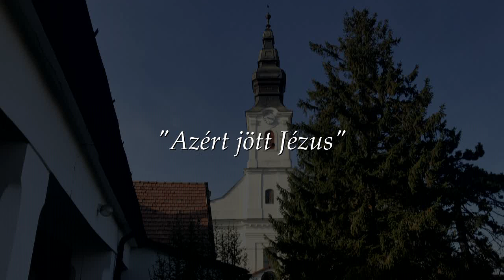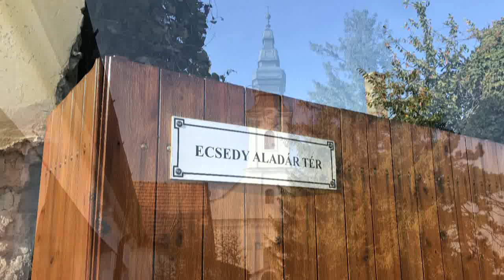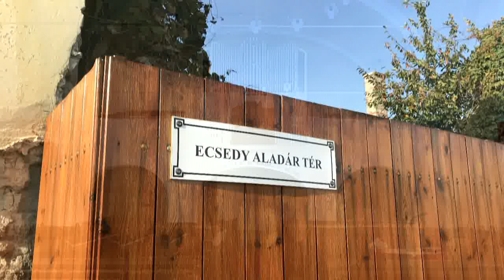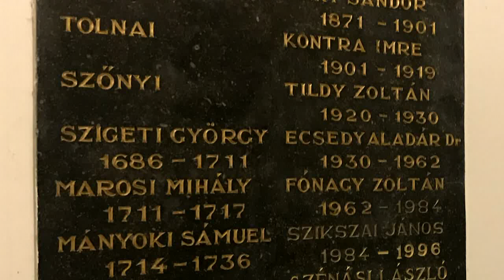Ecsedy Aladár éneke orgonán, Tahitótfaluban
Pálúr János improvizációja (az 1950-ből származó Marcell Endre, 1994/2018 BKM orgonán)

Dr. Ecsedy Aladár énekére: "Azért jött Jézus"

2019. október 20-án

Dr. Ecsedy Aladár (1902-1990): református lelkész. 1925-ben végezte el a budapesti Teológiai Akadémiát. 1924-től 1929-ig -- Biberaurer Richárd igazgató hívására -- a budapest Bethesda Kórház lelkésze volt, ahol a betegek körül végzett lelkészi munkán kívül a diakonissza és belmissziói munkát szervezte, vezette. Tildy Zoltán hívására és utódjaként került a tahitótfalusi gyülekezetbe, amelynek 32 éven át esperes lelkésze volt. Szolgálata jelentős részét az ébredésnek, az evangélizációnak, az országos gyermekmissziónak és sajtószolgálatnak szentelte. A 80-as években szerzői kiadásban jelentette meg a korábbi évtizedek saját dallammal és szöveggel megszületett énekanyagát.

az ének teljes szövege:

1.) Azért jött Jézus, hogy megkeressen,
A kárhozattól megmentsen engem!
Hogy megragadjon, áldott kezével,
üdvösség útjára vezessen el,
Hogy őt követve minden lépéssel,
Néki szolgáljon életem,
Őt áldja mindig életem!

2.) Azért jött ő, hogy megtartson engem,
A kárhozattól megmentse lelkem!
Szívem előtte, íme kitárom:
Az ő békessége hadd töltse be!
Legyen örökké, az én királyom!
Legyen áldott az Úr neve,
Örökké áldott szent neve!